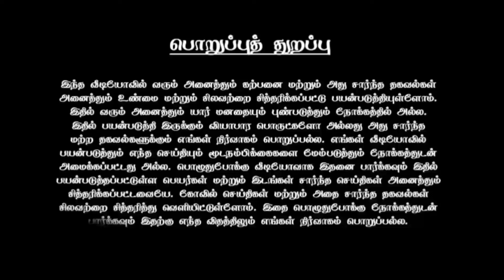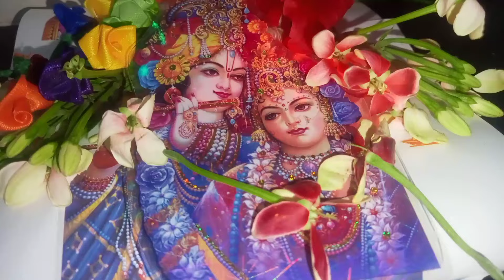ராசி அதிபதி+புதன் போகஸ்தானம்! வாழ்க்கையைப் பற்றிய புரிதல் அதிகரிக்கும் நேரம்! ரிஷபம்!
ரிஷபம் 2024,
ரிஷபம் 2024 எப்படி இருக்கும்,
ரிஷபம் ராசி 2024,
புத்தாண்டு ராசிபலன் 2024 ரிஷபம்,
ரிஷபம் குரு பெயர்ச்சி 2024,
ரிஷபம் லக்னம் 2024,
ரிஷபம் கார்த்திகை 2024,
ரிஷபம் ராசி 2024 பிப்ரவரி,
ரிஷபம் ஜனவரி 2024,
ரிஷபம் ராசி 2024 கல்வி,
rishabam 2024,
bs 2024,
cpn 2024,
rishabam health 2023,
forecast power bi 2023,
go fest 2023 details,
go fest 2023 information,
rishabam career 2023,
rishaba rasi 2024,
neo 2045,
novidades power bi 2023,
neo 2044,
news 2025,rishabam 2024,
rishabam 2024 tamil,
rishabam 2024 palan,
rishabam 2024 tamil february,
rishabam 2024 sani peyarchi,
rishabam 2024 shelvi,
rishabam 2024 marriage,
rishabam 2024 jan,
rishabam 2024 neeya naana,
rishabam 2024 march,
rishabam 2024 aditya guruji,
selvi astrology rishabam 2024,
2024 predictions astrology tamil rishabam,
neeya naana 2024 astrology rishabam,
rishabam 2024 balaji,
rishabam 2024 balaji rasi palan,
rishabam 2024 behindwoods,
balaji hassan rishaba 2024,
ibc bakthi rishabam 2024,
rishabam career 2024,
2024 eppadi irukkum in tamil rishabam,
rishabam 2024 february,
rishabam 2024 for students in tamil,
2024 for rishabam,
rishabam rohini feb 2024,
rishabam feb 2024 shelvi,
february rishabam 2024,
rasi palan for rishabam 2024,
rasi palan for rishabam 2024 in tamil,
thendral foundation rishabam 2024,
rasi palan for rishabam rohini natchathiram 2024,
neeya naana 2024 astrology full episode rishabam,
rishabam 2024 guru peyarchi,
guru peyarchi rishabam 2024,
guru peyarchi 2023 to 2024 in tamil rishabam,
2024 guru peyarchi palangal rishabam,
guru peyarchi 2023 to 2024 in tamil rishabam mirugaseerisham,
guru peyarchi 2023 to 2024 in tamil rishabam rohini,
rishabam 2024 tamil balaji hassan,
2024 horoscope rishabam,
life horoscope rishabam 2024,
how is 2024 for rishabam in tamil,
rishabam 2024 in tamil,
rishabam rohini natchathiram 2024 in tamil,
rishabam sani peyarchi 2024 in tamil,
rishabam karthigai natchathiram 2024 in tamil,
guru peyarchi rishabam 2024 in tamil,
rishabam feb 2024 in tamil,
radhan pandit rishabam 2024 in tamil,
rishabam in 2024,
rishabam rasi palan in 2024,
jan month rishabam 2024 in tamil,
rasi palan 2024 in tamil rishabam,
new year rasi palan 2024 in tamil rishabam,
january month rasi palan 2024 in tamil rishabam,
thai matha rasi palan 2024 in tamil rishabam,
rishabam 2024 job,
rishabam 2024 january,
rishabam jan 2024 tamil,
january rishabam 2024,
sri vishnu jothidam rishabam 2024,
rishabam karthigai 2024,
rishabam kadhal 2024,
rishabam karthigai natchathiram 2024,
rishabam rahu ketu peyarchi 2024,
rishabam kulanthai pakkiyam 2024,
rishabam karthigai rasi palan 2024,
rishabam 2024 love,
rishabam 2024 love life,
rishabam 2024 love marriage,
rishaba lagnam 2024,
rishabam love life 2024,
rishabam mirugaseerisham 2024,
rishabam thai masam 2024,
rishabam mirugaseerisham 2024 tamil,
rishabam 2024 tamil feb month,
rishabam maasi 2024,
march rishabam 2024,
february month rasi palan rishabam 2024,
thai matha rasi palan rishabam 2024,
rishabam marriage 2024,
rishabam 2024 new year,
rishabam 2024 new year rasi palan,
rishabam rohini natchathiram 2024,
new year rasi palan rishabam 2024,
new year rishabam 2024,
neeya naana rishabam 2024,
rishabam 2024 palangal,
rishabam 2024 puthandu rasi palan,
rishabam rohini sani peyarchi 2024,
rasi palan rishabam 2024,
sani peyarchi rishabam 2024,
rasi palan rishabam 2024 in tamil,
radhan pandit rishabam 2024,
rohini rishabam 2024,
srirangam ravi rishabam 2024,
rishabam 2024 srirangam ravi,
rishabam 2024 sun tv,
rishabam 2024 shorts,
rishabam 2024 tamil sun tv,
shelvi rishabam 2024,
sevvai peyarchi 2024 in tamil rishabam,
rishabam rasi palan 2024 in tamil sani peyarchi,
sani peyarchi 2023 to 2024 in tamil rishabam,
rishabam 2024 tamil rasi palan,
rishabam 2024 tamil neeya naana,
rishabam 2024 telugu,
rishabam 2024 tamil love life,
rishabam 2024 telugu rasi phalalu,
rishabam 2024 tamil january,
ibc bakthi tamil rishabam 2024,
guru peyarchi 2024 to 2025 tamil rishabam,
weekly rasi palan rishabam,
xy rok 2023,
xlm 2024,
xlm 2025,
xlm 2030 prediction,
xlm rich list 2023,
rishabam 2024 zee tamil,
rishabam sani peyarchi 2024 zee tamil,
sani peyarchi 2024 to 2026 in tamil rishabam,
rasi palan rishabam 2023